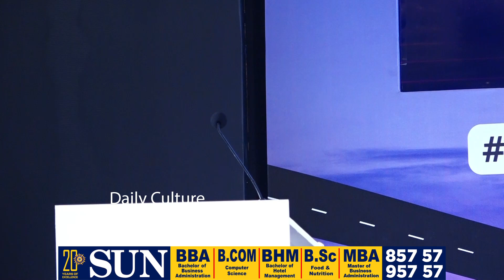PV Sindhu Launched 1st Edition of Pink Power Run | Pink Power Run Movement Against Breast Cancer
PV Sindhu Launched 1st Edition of Pink Power Run 2024 |Pink Power Run Movement Against Breast Cancer